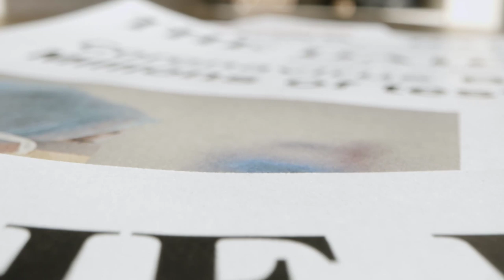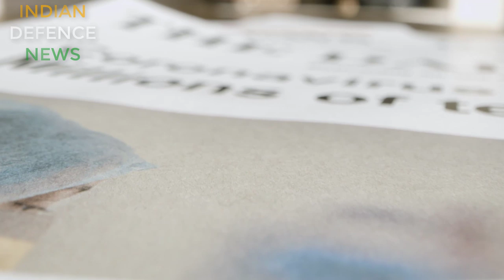Crona virus: क्या यह ek bioweapon hei? क्या इसे दुनिया पर राज करने के लिए बनाया गया hei?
Video source :videvo. Com